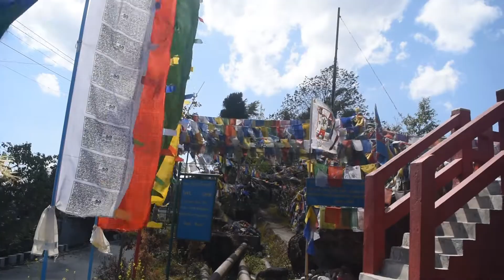Lord Buddha Statue & Park Kalimpong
The Lord Buddha Statue & the surrounding park are a tourist attraction on the way to Deolo Hills at kalimpong. This is a quick stopover location but a must visit tourist attraction. The park is well maintained with many flowers plants. The Statue of lord Buddha stands out at the centre with wonderful architectural work around it.